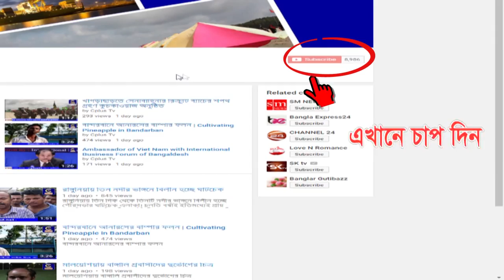চন্দনাইশ দোহাজারী পৌরসভা এলাকার চাগাচর বাসীর উদ্যেগে এক বিশাল উঠান বৈঠক আয়োজন করা হয়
গতকাল শুক্রবার রাত ৮ঘটিকার সময় স্থানীয় রফিক মাষ্টারের বাড়ির সংলগ্ন মাঠে উঠান বৈঠক ও আলোচনা সভা অনুষ্ঠিত হয়। অনুষ্ঠানে সমাজের বিভিন্ন শ্রেণী পেশার অনুষ্ঠানে উপস্থিত ছিলেন। আলোচনা সভায় বক্তারা সমাজের বিভিন্ন সমস্যা তুলে ধরেন। তন্মধ্যে উল্লেখ্য মাদক, ইয়াবা, চাঁদাবাজি, ইভটিজিং, জোরজুলুম ও অন্যায়ের বিরুদ্ধে প্রতিরোধ গড়ে তোলার জন্য সবাইকে আহবান জানানো হয়। তাছাড়া, সমাজে বৃত্তবানদের আর্থিক সহযোগিতার মাধ্যমে  গরিব মেয়েদেরকে বিয়ের ব্যবস্থা গ্রহণ করা এবং গরিব মেধাবী ছেলেমেয়েদের আর্থিক সহযোগিতা করে পাশে থাকার জন্য আহবান জানানো হয়। এতে অত্র ওয়ার্ডের জনাব নুরুন্নবী মেম্বার, সকল শ্রেণী পেশার মানুষ ও যুবসমাজ ঐক্যবদ্ধ হওয়ার আহবান জানান, তিনি আরো বলেন, একটি সমাজকে সুন্দর করতে হলে যুবসমাজকে শিক্ষিত হতে হবে। এতে আরো বক্তব্য রাখেন মরহুম আলহাজ্ব আবুল কাশেম (লেদু) স্মৃতি  ফাউন্ডেশনের চেয়ারম্যান আলহাজ্ব লোকমান হাকিম তিনি জানান, সকলের একতার মাধ্যমে সমাজের যে কোন উন্নয়নে তিনি পাশে থাকার প্রতিশ্র“তি দেন। তাছাড়া, অসহায় গরীব দুঃখী মানুষকে সার্বক্ষনিক সার্বিক সহযোগিতা করার আশ্বাস দেন ও দোহাজারী পৌরসভার প্রতিটি ওয়ার্ডে পাড়া মহল্লায় এই রকম উঠান বৈঠকের মাধ্যমে ঐক্যবদ্ধ হয়ে সমাজের অন্যায়, অত্যাচার, জোরজুলুম কারীদের বিরুদ্ধে রুখে দাড়ানোর আহবান জানান।